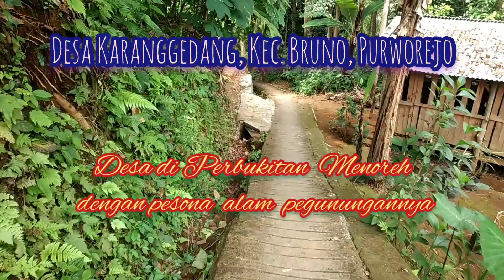Desa Karanggedang, Bruno, gunung api purba dan pesona keindahan alamnya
Desa Karanggedang, Bruno, kabupaten Purworejo mempunyai pesona keindahan alam yang menakjubkan. Di balik keindahannya ada jejak gunung api purba di antara gunung bengkuk desa cepedak dan gunung condong.

Kali ini saya menyampaikan laporan bersama seorang sarjana Geografi Lingkungan dari Universitas Gajah Mada Yogyakarta.